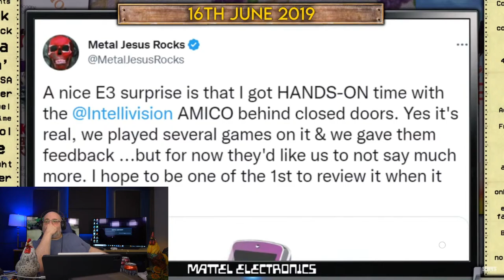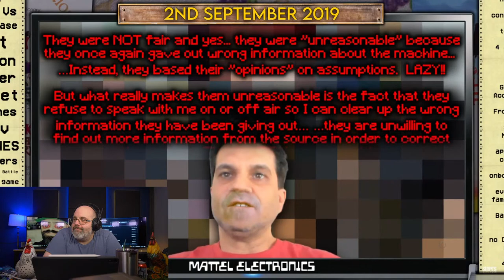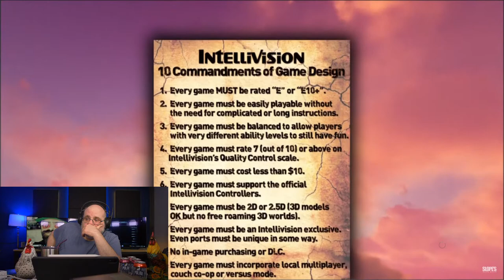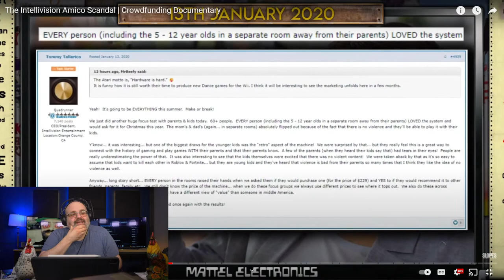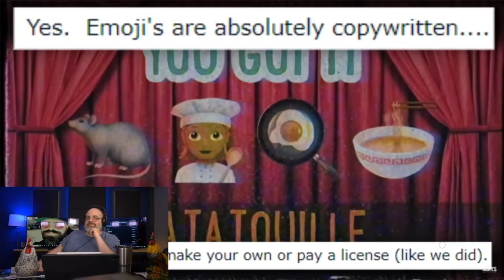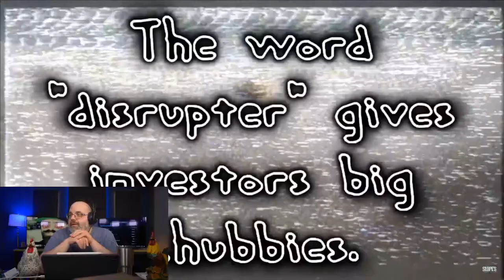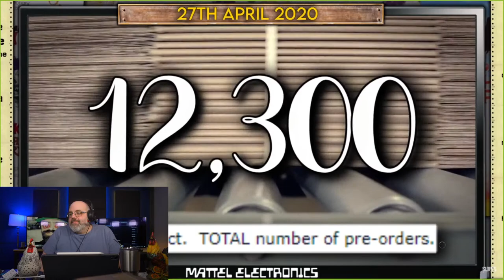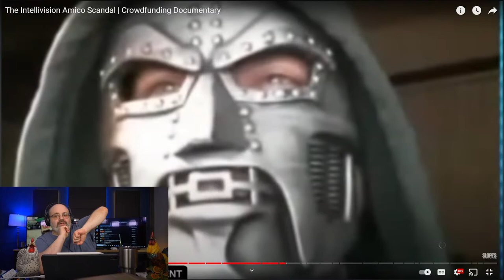I'm Done With Weed (Slopes Tommy Tallarico Video Pt.3)